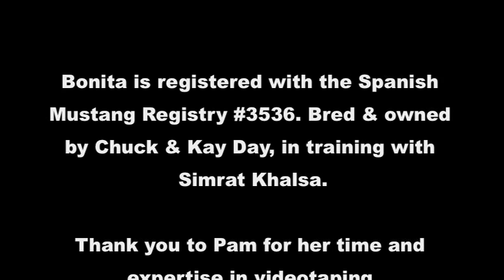Bonita Piernas - Spanish Mustang mare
April 5, 2009 - A few free moving clips with some in hand trot and conformation shots.

Spanish Mustang mare, SMR 3536
Foaled 4/30/04 ~~ 14 Hands
(KC Dreamcatcher SMR 2189 x Sacred Medicine SMR 2680)
Grulla sabino with a lacy blaze, four stockings, wither and neck spots and a lovely short, soft coat.

Bonita, owned by Chuck & Kay Day, will be with me through the end of June and the SMR meeting. She is halter trained, leads, load, ties, trims, does fine in a stall. I will be furthering her ground work and starting her under saddle. I will be posting regular updates on my blog.